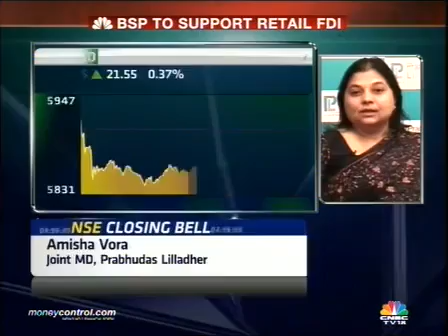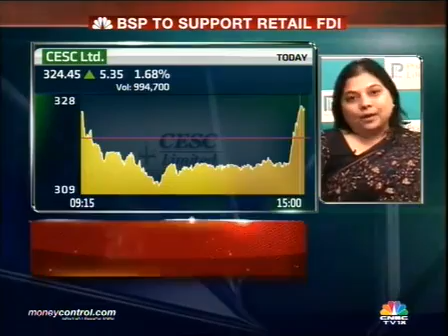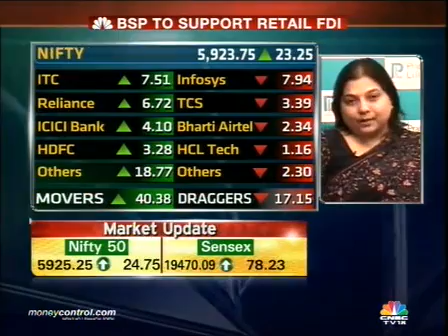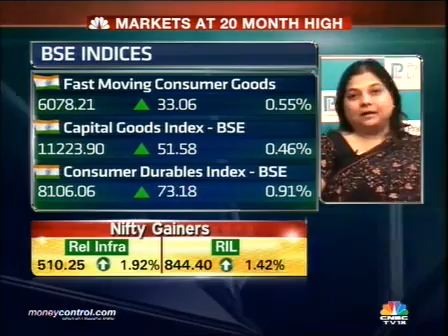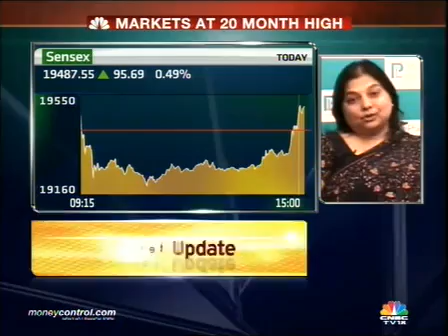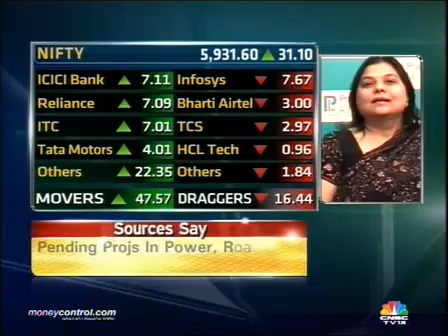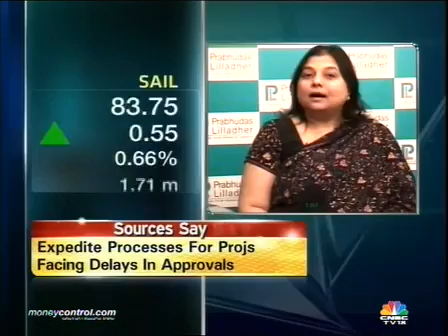Mayawati magic: Nifty gets boost, experts now eye 6000-6100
Amisha Vora, Joint Managing Director at Prabhudas Lilladher says in her interview with CNBC-TV18 that FDI in retail is pretty positive; a major milestone is being achieved. According to Vora, 6,050-6,100 on the Nifty is a possibility, and "PL remains positive on the banking sector".